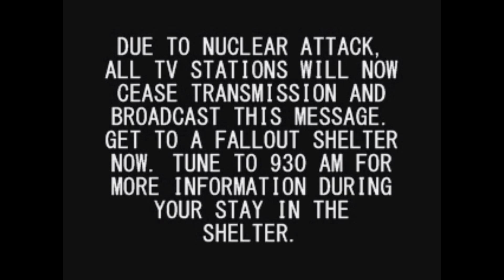nuclear attack gag